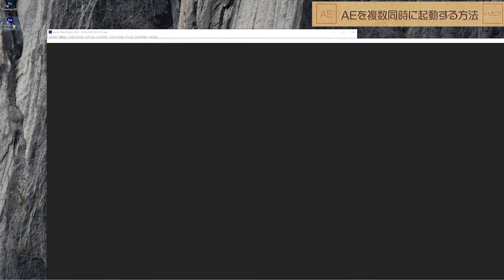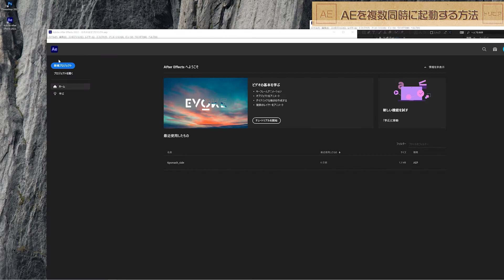AfterEffectsを複数同時に起動する方法【AEトリビア】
★関連動画★

この動画はAfterEffectsを複数起動する方法を解説をした動画です。
複数起動できるようになるとレンダリング中にプロジェクトを確認したり、別のプロジェクトを並行して作業することも可能になります。

※この方法はAEのショートカットの設定を変えることで複数のAEを起動できるようにする方法です。

手順はAEのショートカットを右クリックでプロパティを開きます。リンク先の項目のところの末尾、ちょんちょんかっこのあとに『 -m』と入力。mは半角であれば小文字でも大文字でもOKです。

これでこのショートカットからはダブルクリックすれば、
その分だけAfterEffectsのウィンドウが立ち上がるようになります。

しかしなぜAeはデフォルトではひとつのプロジェクトしか開けないのでしょうか。
PremiereProもPhotoshopもIllustratorも複数のファイルを開けるのにAfterEffectsだけ起動できないのは、おそらくAeが1つのプロジェクトでパソコンに強い負荷をかけるソフトだからだと思います。

特に複数起動することでデメリットはないようですが、単純にその分パソコンへの負荷が増すので、フリーズやエラーの原因にはなりえるので、その辺は、注意が必要かもしれません。

あまり複数起動は必要ないという方もこの設定をして、損はないので、設定しておいていいと思います。いざというときに便利に使えるかもしれません。

※この動画は字幕がご利用いただけます。
このチャンネルでは、映像制作のノウハウが学べます。
映像知識ゼロの初心者でも中級者レベルになれる知識を紹介していきます。

この動画は初めてAeを触る人のための動画になっております。
流し見してもらえれば、Aeの基本が理解できる内容となっております。